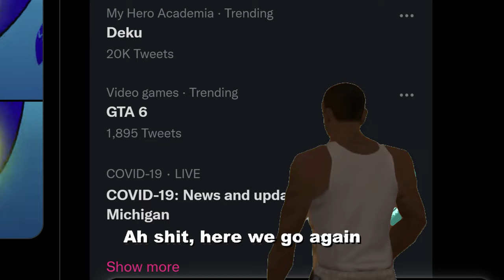Me when I heard GTA 6 was trending for literally no reason... again.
This literally happens for no reason all the time.